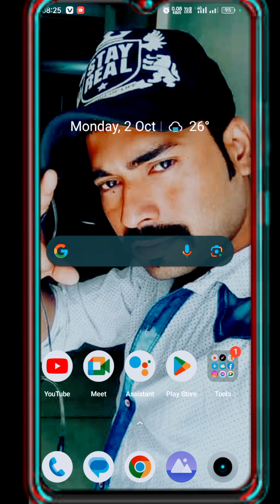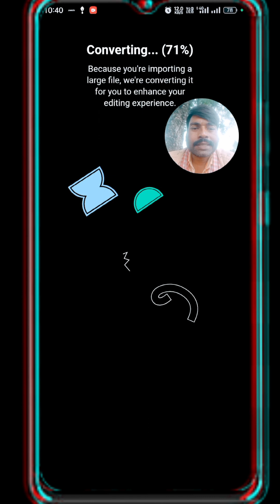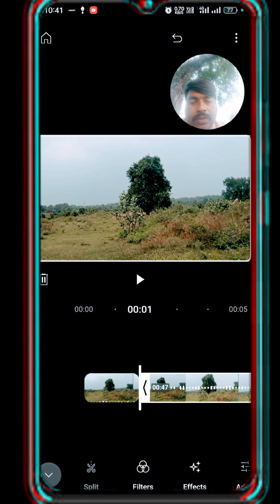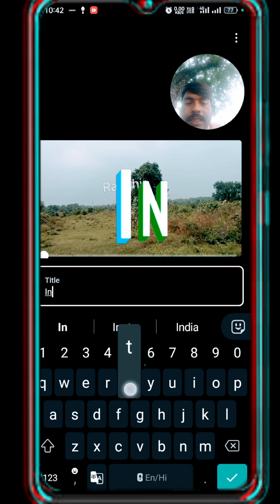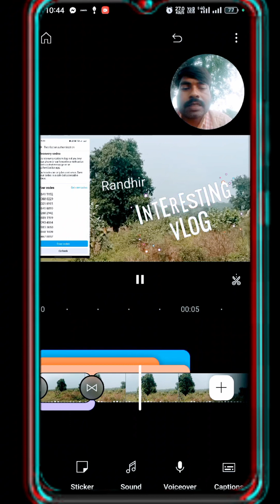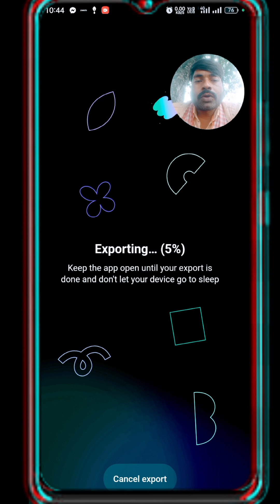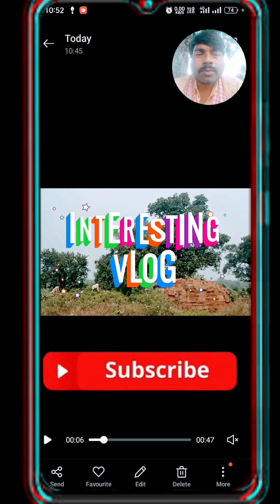Youtube Create से वीडियो एडिटिंग कैसे करें।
Youtube Create se video kaise edit kre. @INTERESTINGVLOG1989

Main Channel: ▸ / Interesting Vlog (RKS)

Vlog Channel: / Interesting Vlog (RKS)

2nd Camera Canon 90D

Sony Camera 50mm Lens

Ramdhir Singh

From - Dhanbad Jharkhand (India) Randhir Singh